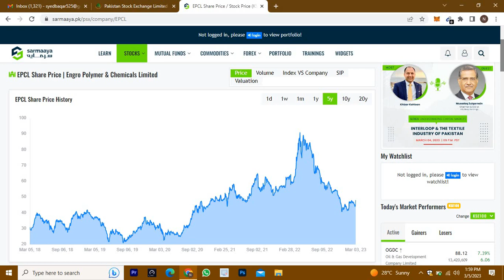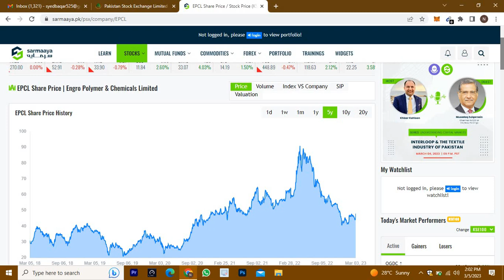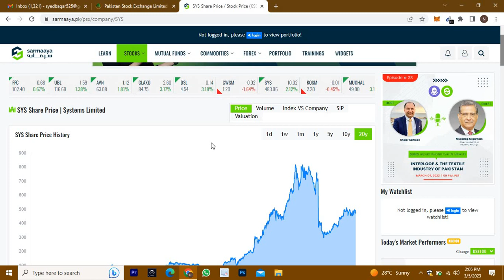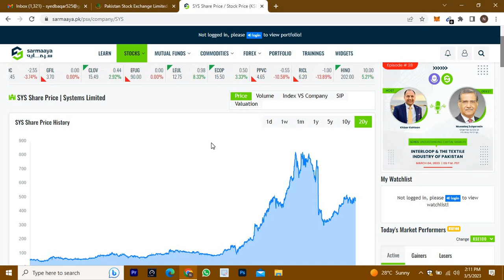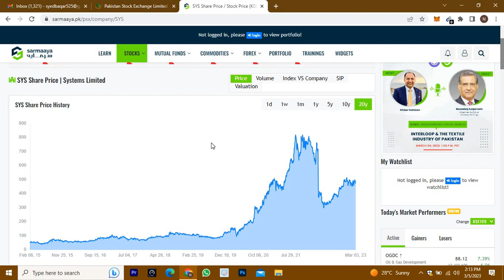Passive Income Through Stock Market | Reality Explained In This Video | PSX Today